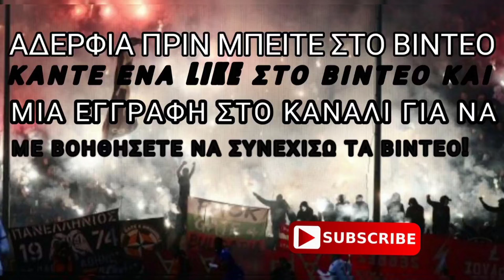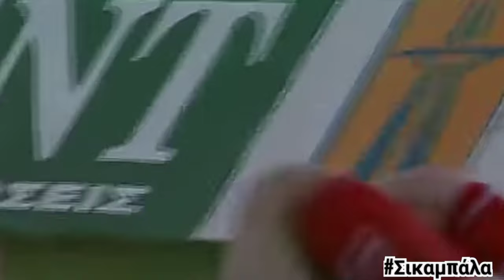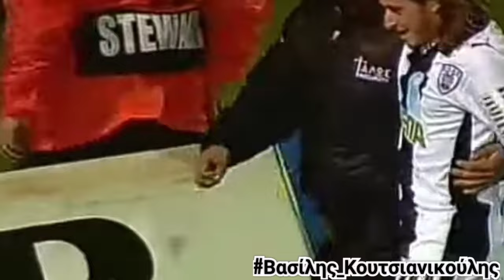10 παίχτες που μετά τον ΠΑΟΚ η καριέρα τους πήρε τον Κατήφορο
Αναλυτικά η λίστα:
10. Στέλιος Ηλιάδης
9. Σικαμπάλα
8. Φακούντο Περέιρα
7. Ντάνιελ Φερνάντες
6. Στέφανος Κλάους Αθανασιάδης
5. Δημήτρης Λημνιός
4. Λούσιο Φιλομένο
3. Μάαρτεν Μάρτενς
2. Ντάριο Κρέσιτς
1. Βασίλης Κουτσιανικούλης